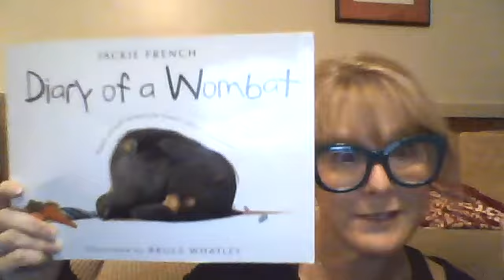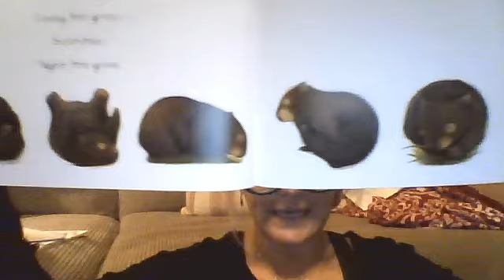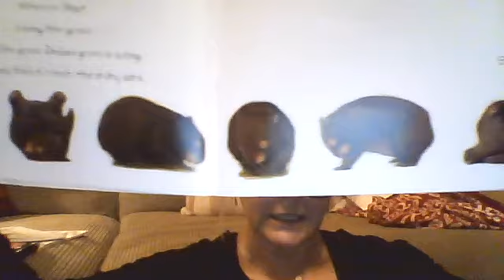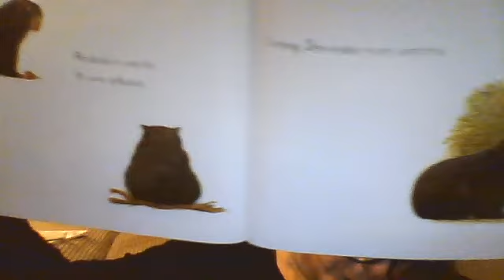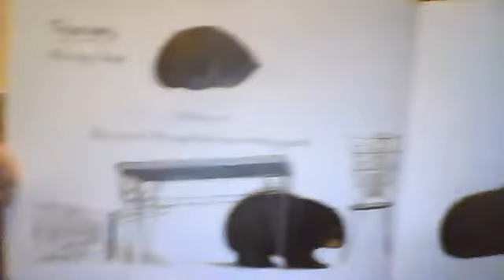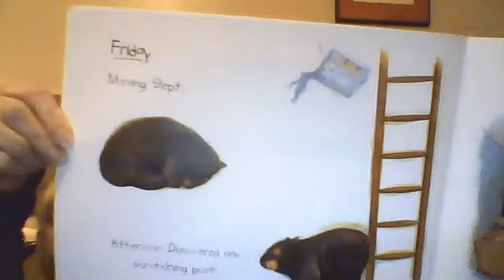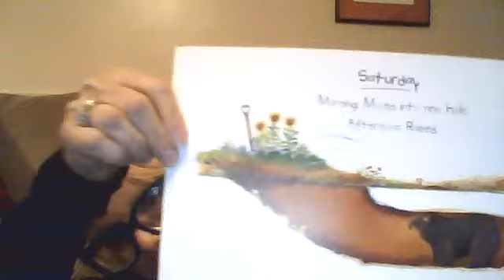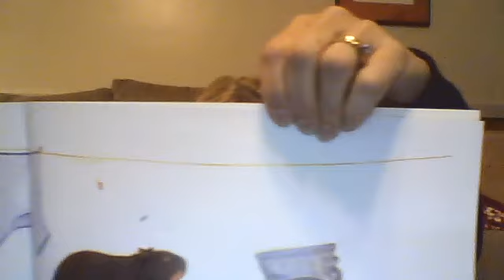Diary of a Wombat by Jackie French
Australia Reading Series 1